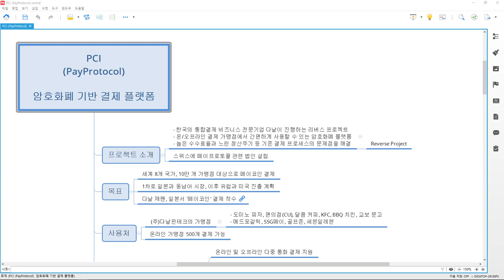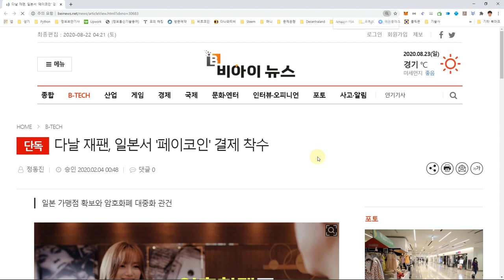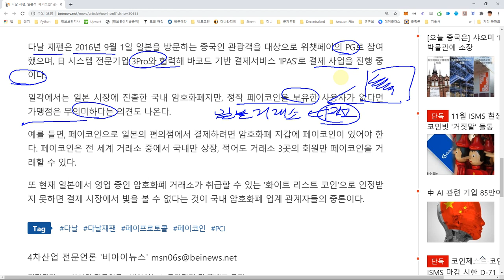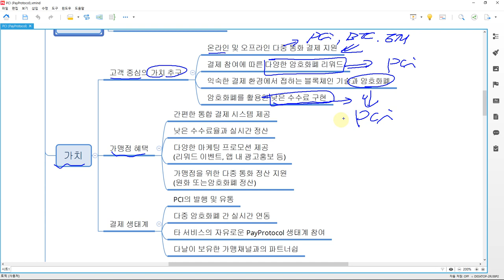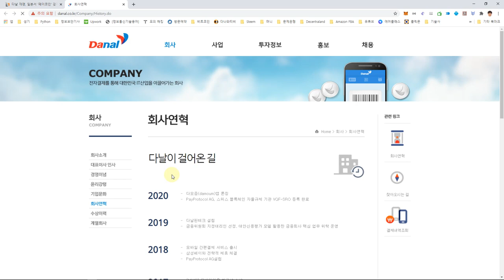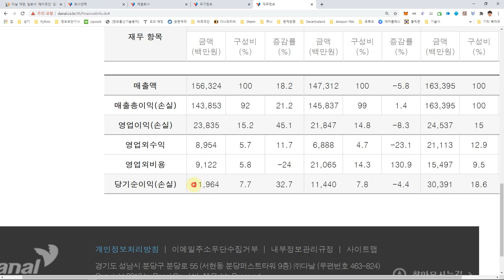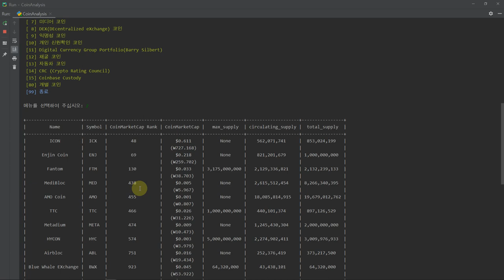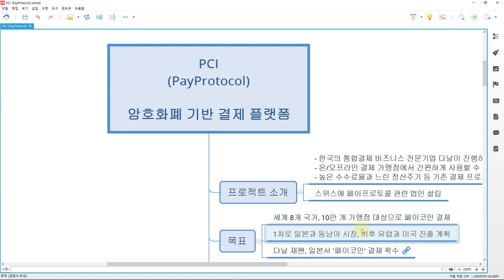페이코인(PCI), 다날